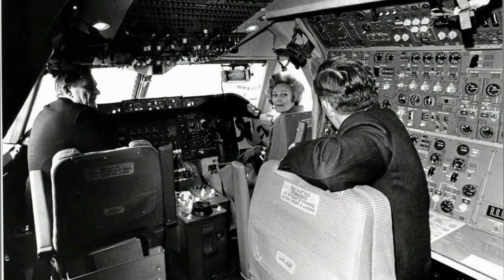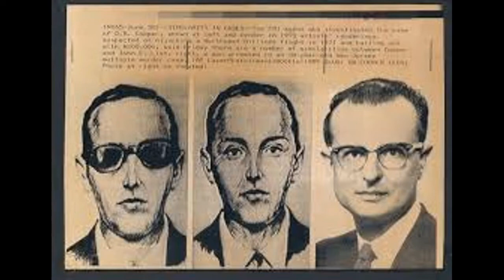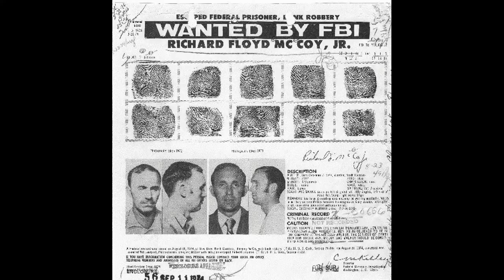DB Cooper el misterioso ladrón que robó $ 200.000 y saltó de un avión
Una tarde, un día antes del Día de Acción de Gracias en 1971, un tipo que se hacía llamar Dan Cooper (los medios lo llamaron erróneamente DB Cooper) abordó el vuelo número 305 de Northwest Airlines en Portland con destino a Seattle. Llevaba un traje oscuro y una corbata negra y fue descrito como un tipo ejecutivo de negocios. Mientras estaba en el aire, abrió su maletín mostrando una bomba al asistente de vuelo y secuestró el avión. El avión aterrizó en Seattle donde exigió 200 Ken efectivo, cuatro paracaídas y comida para la tripulación antes de liberar a todos los pasajeros. Con solo tres pilotos y un asistente de vuelo a bordo, despegaron de Seattle con los billetes marcados hacia el sur mientras estaba oscuro y llovía ligeramente. En los 45 minutos posteriores al despegue, Cooper envió al asistente de vuelo a la cabina mientras se ponía el paracaídas, se ató la bolsa del banco llena de billetes de veinte dólares, bajó las escaleras traseras y en algún lugar al norte de Portland saltó a la noche. Cuando el avión aterrizó con las escaleras bajadas, encontraron los dos paracaídas restantes y en el asiento en el que estaba sentado Cooper, una corbata negra.
Jets, un helicóptero y un avión C-130 habían salido de la base de la fuerza aérea más cercana para seguir al avión de Cooper. Se llamó al ejército días después del secuestro y aproximadamente 1.000 soldados registraron la zona de presunto salto a pie y en helicópteros. El Boeing 727 utilizado en el secuestro voló sobre el océano y las escaleras bajaron y los pesos bajaron en un intento de determinar cuándo saltó Cooper. El avión espía súper secreto SR-71 fue enviado para fotografiar toda la trayectoria de vuelo, pero nunca se descubrió ninguna señal de DB Cooper.
Nueve años más tarde, en 1980, justo al norte de Portland en el río Columbia, un niño llamado Brian Ingram estaba cavando un pozo de fuego en la arena en un lugar llamado Tena Bar. Descubrió tres fajos de efectivo a un par de pulgadas por debajo de la superficie, con bandas de goma aún intactas. Hubo un total de $ 5800, los números de serie de Cooper coincidieron y la primera evidencia desde 1971 salió a la luz. El FBI registró y analizó la playa, el río fue dragado por Cooper Hunters y las teorías sobre cómo llegó el dinero sobrealimentaron la leyenda de DB Cooper.